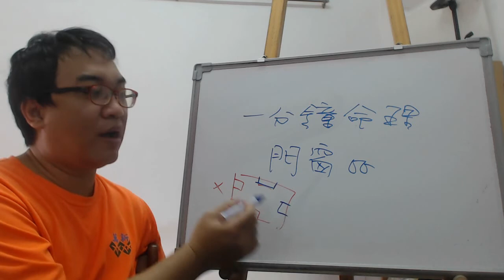一分鐘命理：門窗比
服務項目(事先預約)
4.八字批命(流年)3600、取名3600、勘宅12000、姓名鑒定500
5.Line：s12860990 微信：s12860990
8.服務地點：高雄市大社區萬金路82-7號(楠梓火車站前的旗楠路一路直走便可看見萬金路)